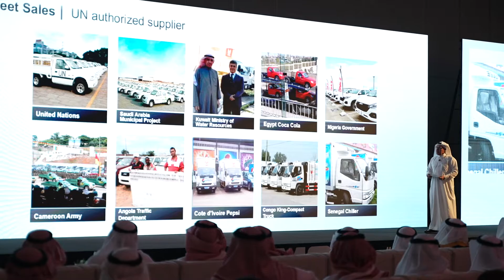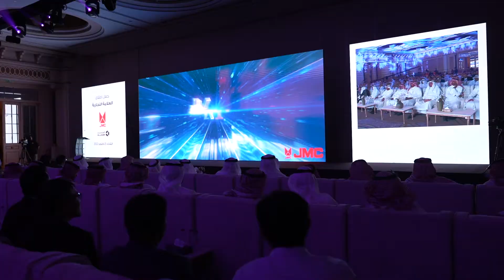JMC Motor makes official brand launch in Saudi Arabia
In late Oct, JMC gestured “Hello Saudi Arabia ”to officially launch the JMC brand in the Saudi Arabia market. Government officials, bank executives, distributors, VIP customers, and local media participated in a marvellous launching ceremony that released a series of new vehicles.

The cooperation between Al Jabr and JMC must deliver tangible benefits to existing and potential customers in Saudi Arabia. Both sides will continue cultivating the Saudi market with high-quality products and a more professional service network.